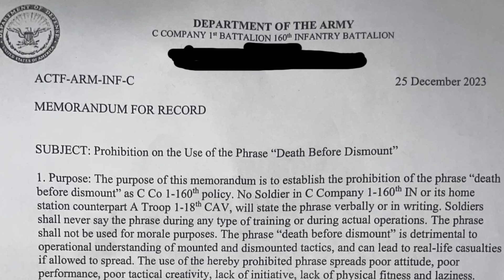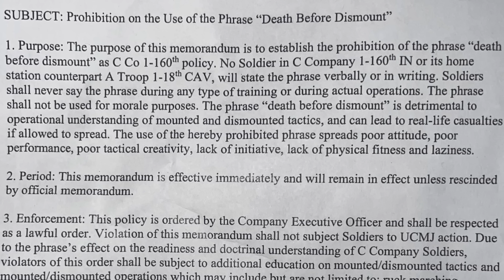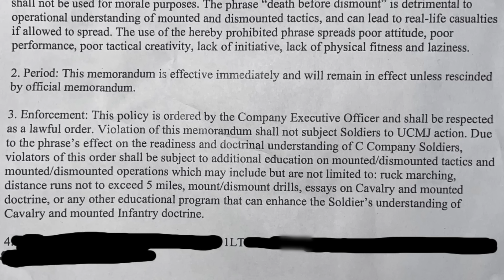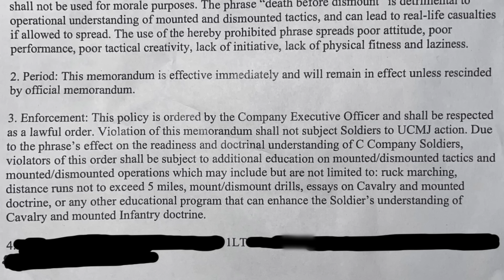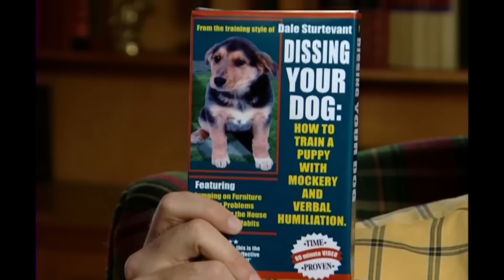The Dumbest Military Memos of 2023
Do you work at a job where you get memo after memo, or email after email? The boss could just send a text but noooooo! Most of these updates are totally unnecessary, but here we are. Reading another handful of useless emails. The Army is no different.